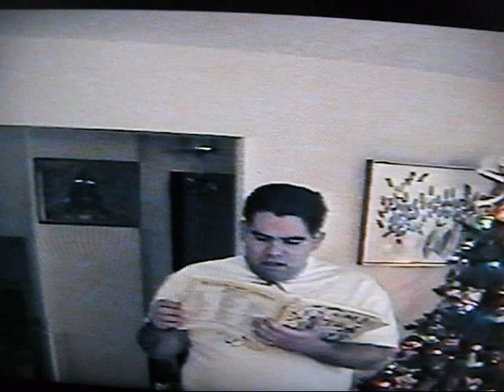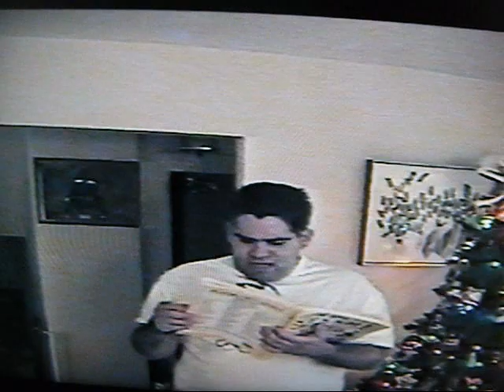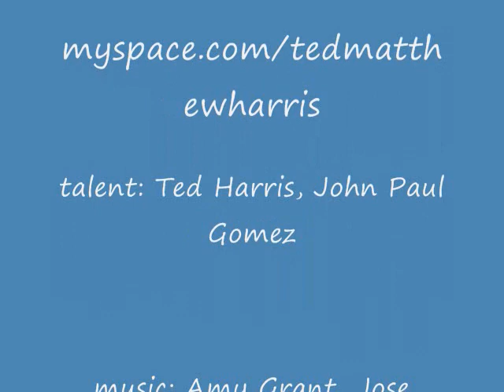Jp and Ted Christmas Special 2002